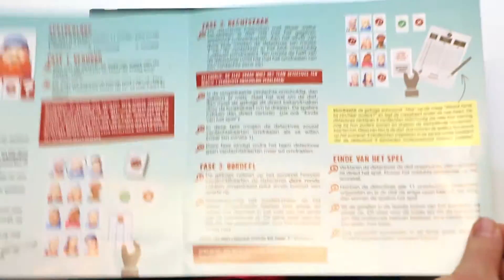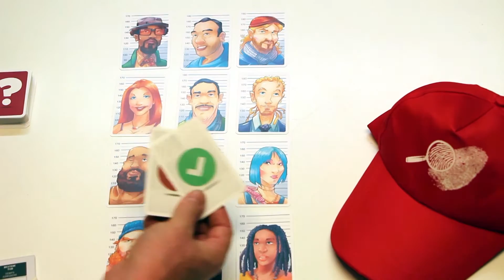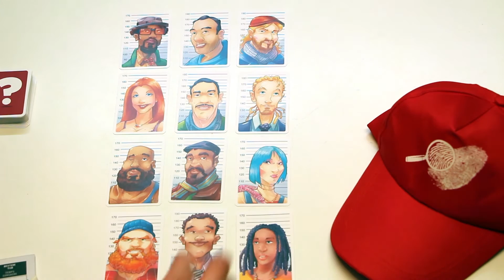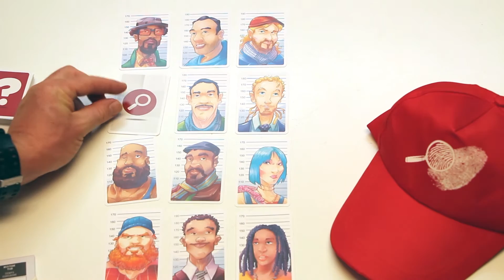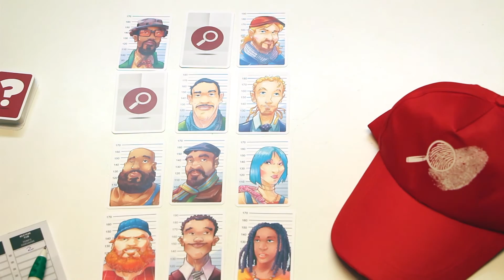The Unusual Suspects (NL)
Uitleg & Review van het spel "The Unusual Suspects", uitgegeven door 999 Games, door Nox' Spellenzolder.
3-18 Spelers
10-30 Minuten Speeltijd

* Wat zit er in de doos? - 01:13
* Opzetten v/h Spel - 02:13
* Speluitleg - 03:50
* Review - 08:31

In samenwerking met 999 Games.